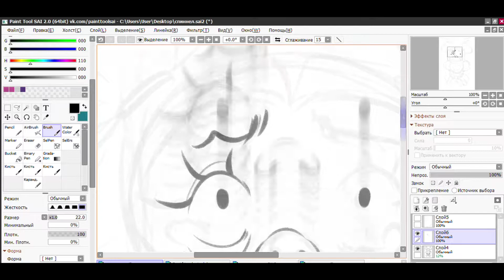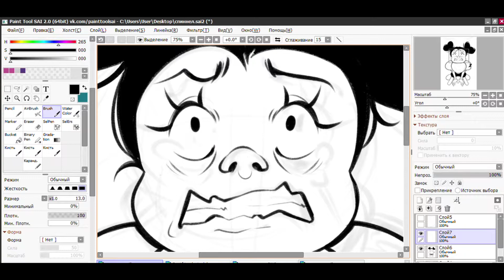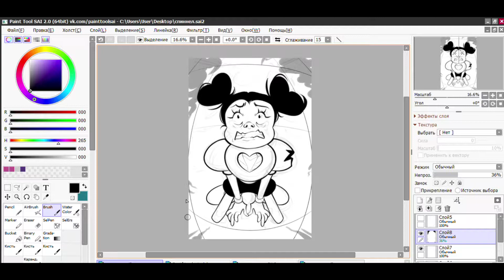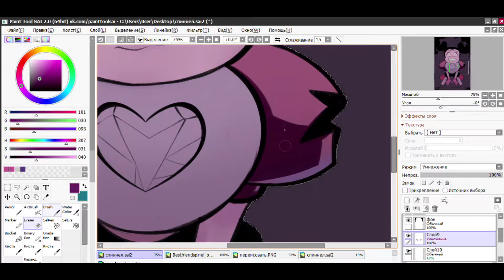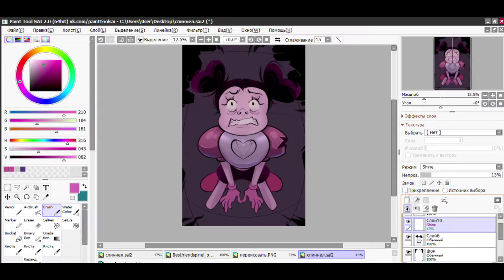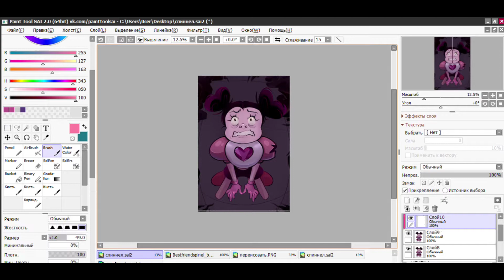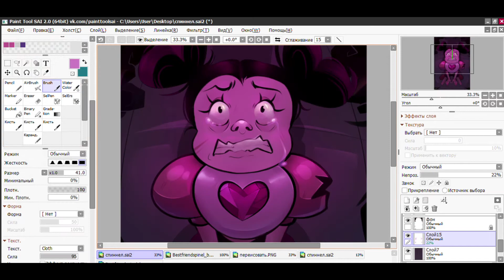SU Speedpaint Spinel :з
Didn't really like the movie, but felt in love with Spinel